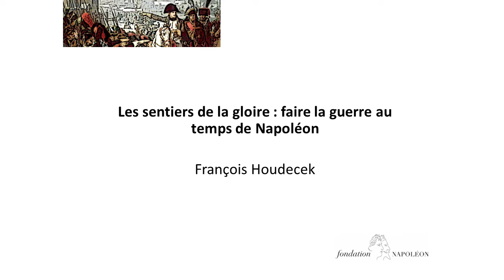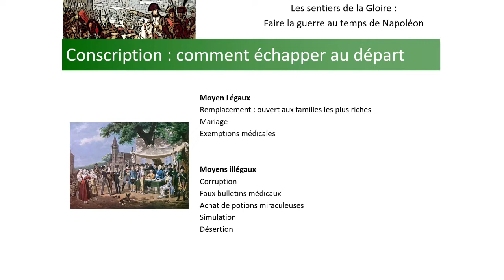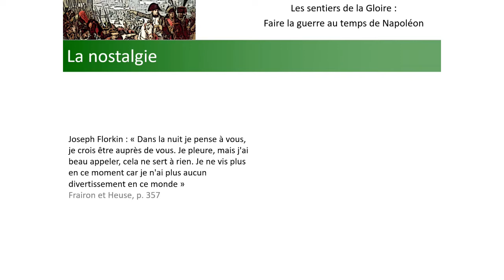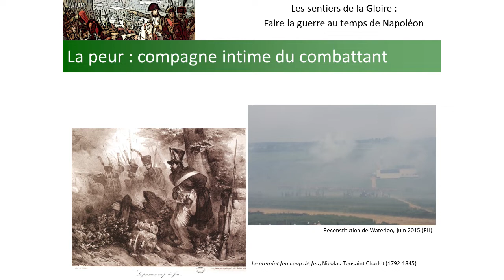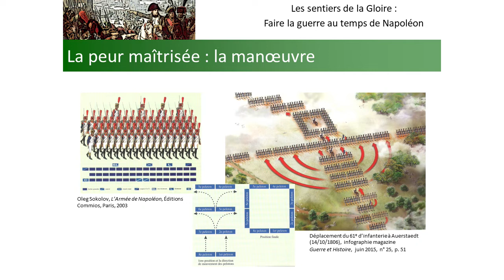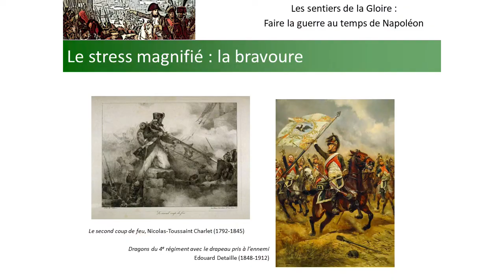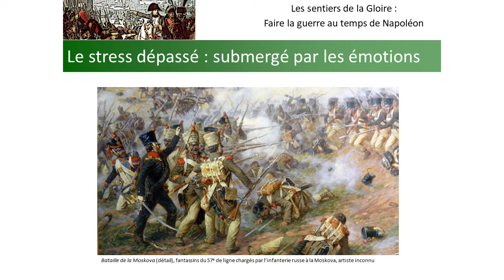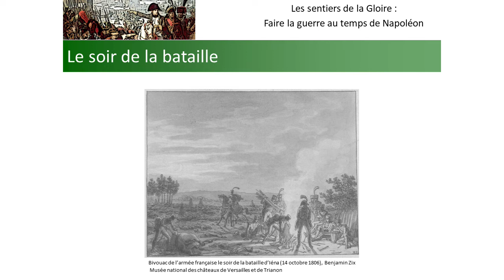Les sentiers de la gloire au temps de Napoléon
Conférence de François Houdececk (de la Fondation Napoléon) donnée le 08/09/2022.
Au temps de Napoléon, l'armée était-elle une voix attrayante ? Quelle était la vie d'un conscrit ? Y'avait-il des moyens d'y échapper ?